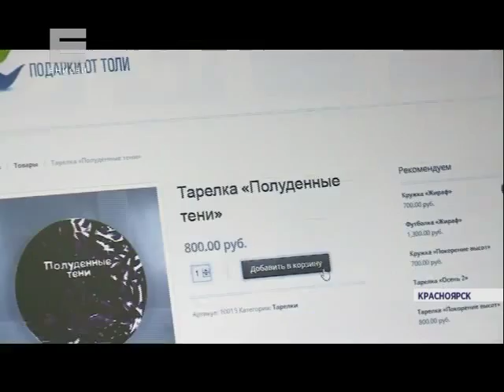«Дари Добро» в топе Яндекса (Новости 16.09.15)